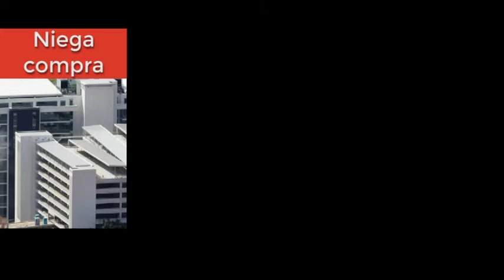Resumen 17 de febrero del 2015 5:45PM